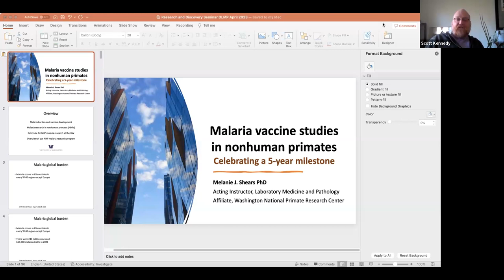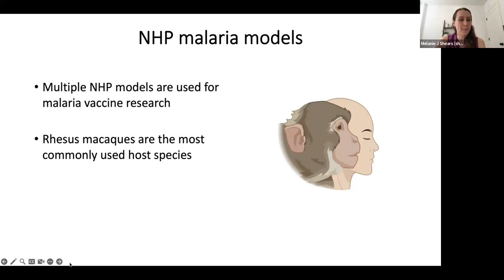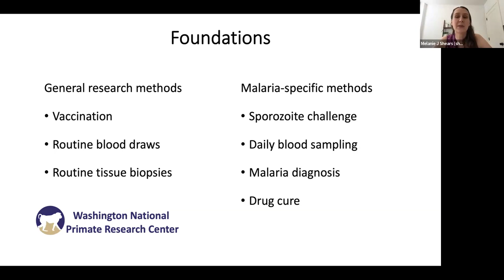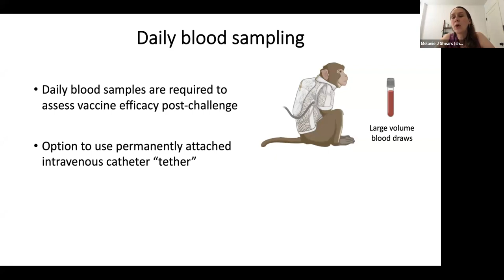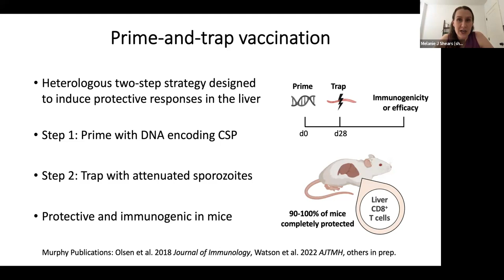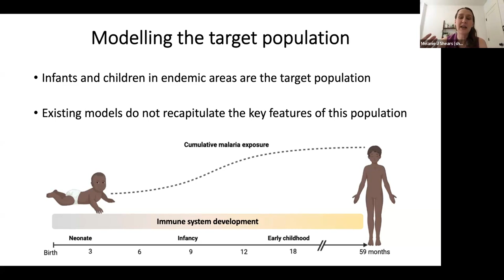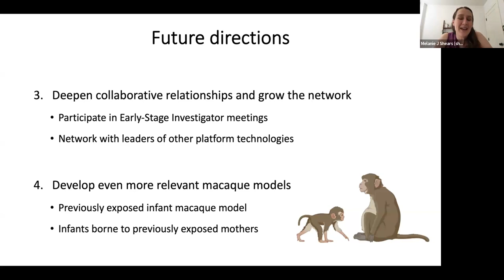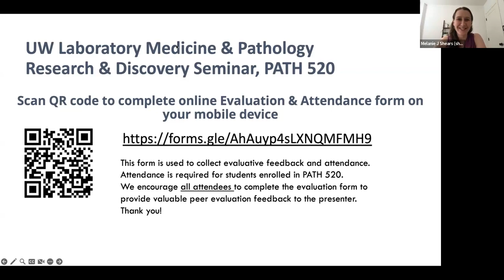Lab Med and Pathology Research & Discovery Seminar | Melanie Shears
"Malaria vaccine studies in nonhuman primates - celebrating a five year milestone at the UW"

Melanie Shears, PhD
Acting Instructor
Department of Laboratory Medicine and Pathology
University of Washington

Why Attend this Seminar?

Nonhuman primates (NHPs) more closely mirror human immunology and physiology than any other animal model. Because of this, NHPs are ideally suited to bridge the gap between basic malaria vaccine research in mice and vaccine clinical trials. In this seminar, we will review and celebrate five years of NHP malaria vaccine research at the UW. Topics will include 1) bringing NHP malaria research to the UW, 2) cultivating academic and industry partnerships, 3) refining methods and models to enhance the value of NHP studies, and 4) envisioning how NHPs can be strategically used for malaria research in the future.

Chapters:
0:00 - Introduction by Dr. Scott Kennedy
1:39 - Dr. Shears' Presentation
56:05 - Q&A